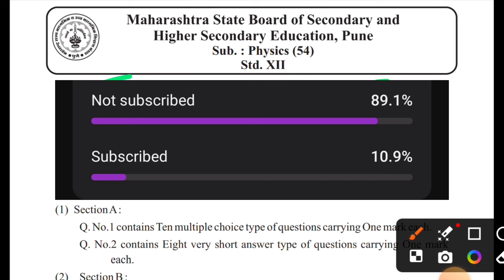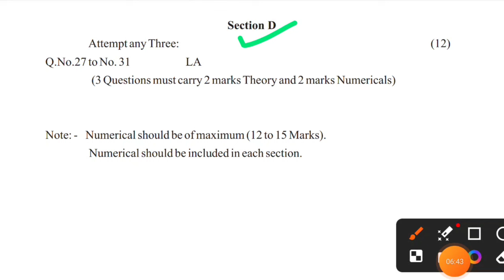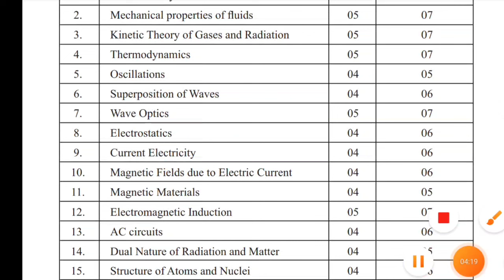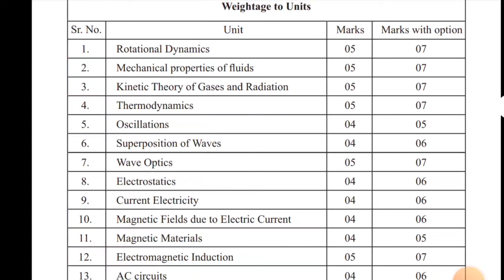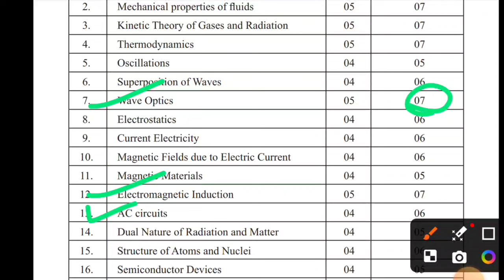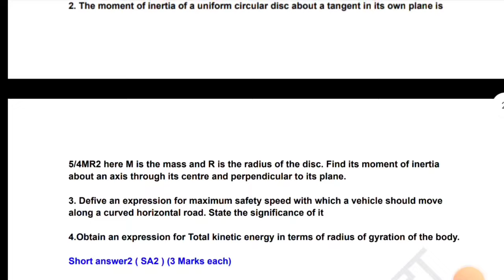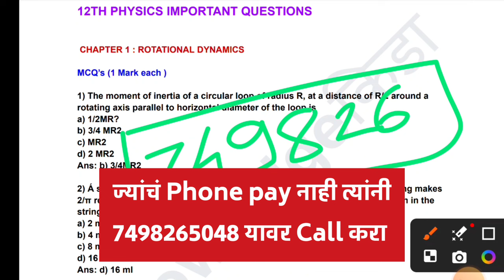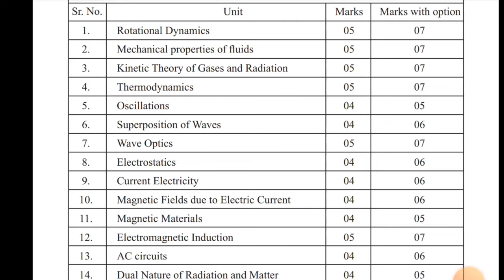✅ 12th Physics Board Paper 2024 🔥 12th Physics Important Questions Board Exam 2024 Maharashtra!!